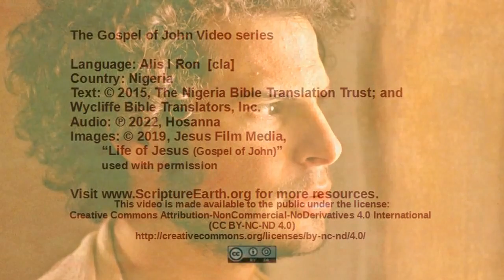Alis I Ron - John 12:1-11 “Mary anoints Jesus” [cla]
Scripture Videos from the Gospel of John in the language of Alis I Ron of Nigeria. [cla]